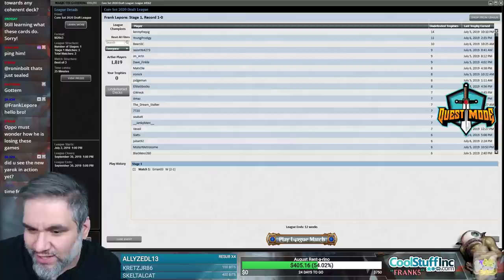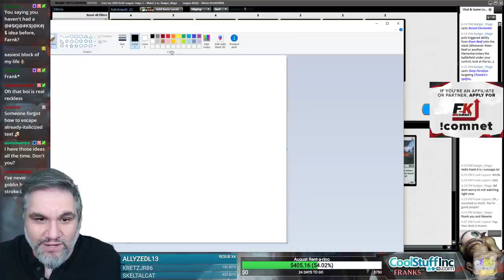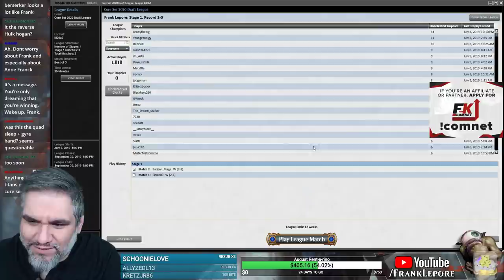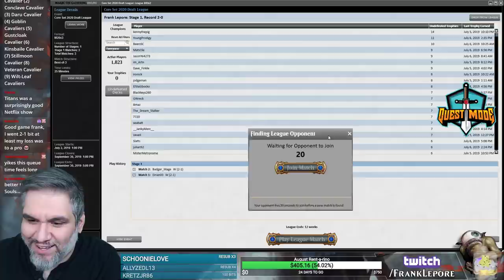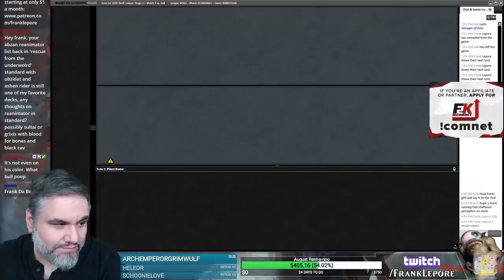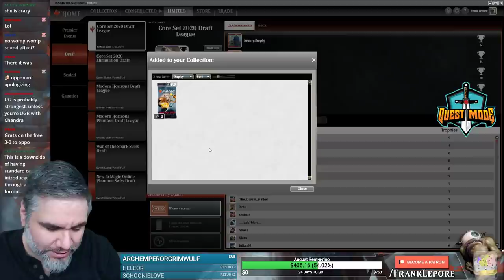(Magic Online) Core Set 2020 Draft #4 - 7/7/19